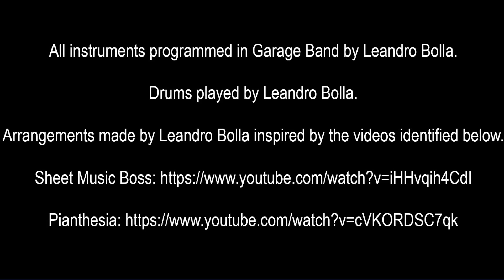UNDERTALE - BONESTROULE (AND DOGGLE) - DRUM COVER REMIX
This rock version of the of Beethoven's Fifth Symphony was made using the GarageBand and Moises apps.

Questa versione rock della canzone Bonestroule della colonna sonora di Undertale è stata realizzata utilizzando le app Garage Band e Moises.

Esta versão rock da música Bonestroule da trilha sonora do jogo Undertale foi feita usando os aplicativos Garage Band e Moises.